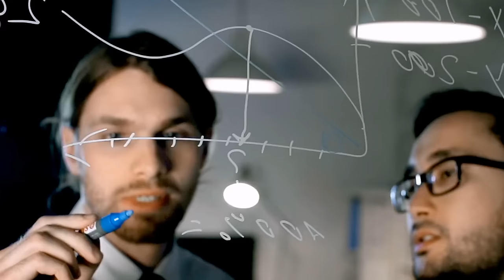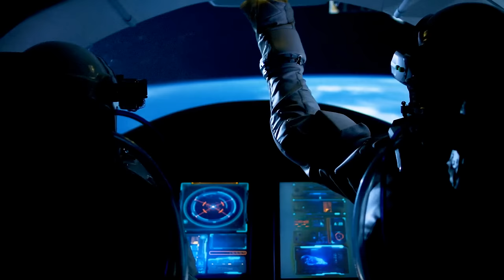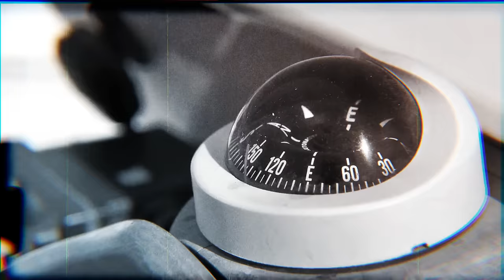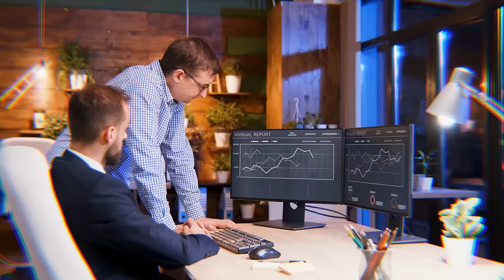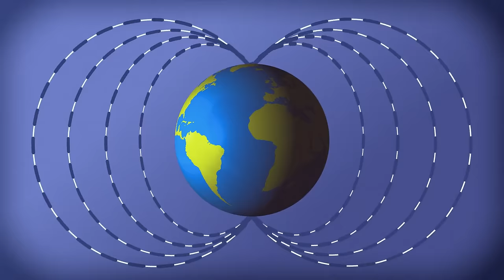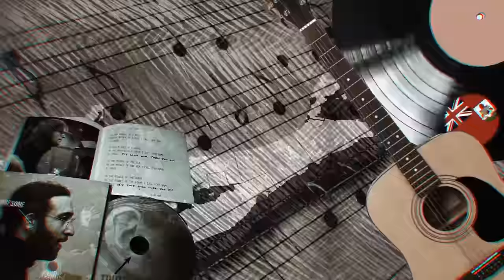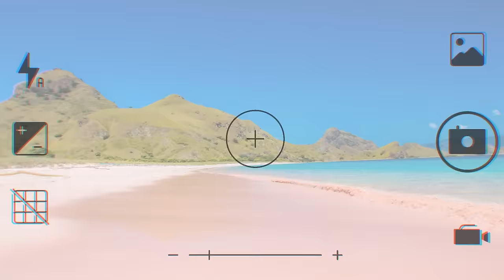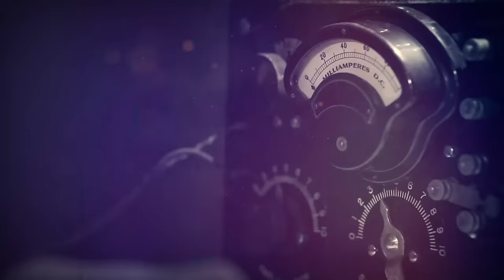This Ship-Sinking Monster in Bermuda Could Be the Clue to the Mystery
The Bermuda Triangle: a name synonymous with mystery and disappearances. But what if the culprit isn't a mythical force, but a real, monstrous predator lurking beneath the waves? Recent discoveries point to a colossal, bioluminescent creature, and scientists believe it could be the key to unlocking the Bermuda Triangle's secrets. Dive deep with us as we explore the legend, encounter the monstrous suspect, and uncover the science behind this potential solution to a timeless enigma.